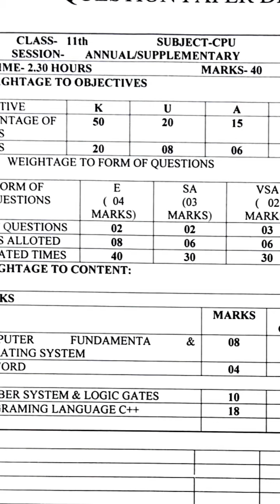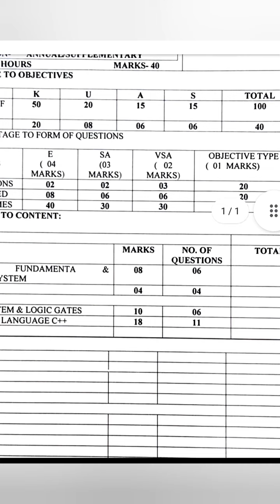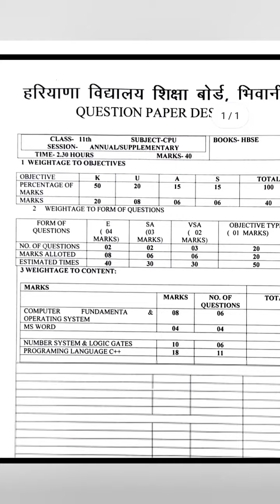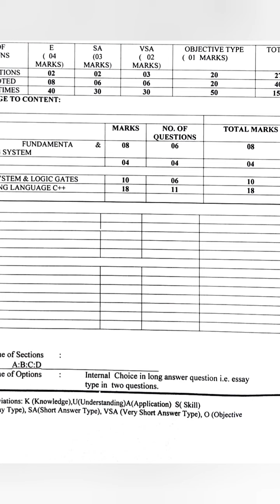class 11th HBSE computer science 2021-22 question paper design blueprint weightage of chapters@hbse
Hello guys
 In this video we have discussed class 11th question paper design of 2021-22
 this is very helpful for your examination you must see this video before your exam of computer science
 Here is its link also
you can open with this